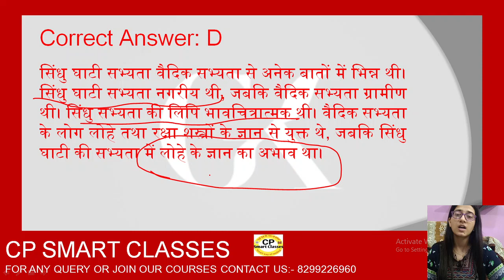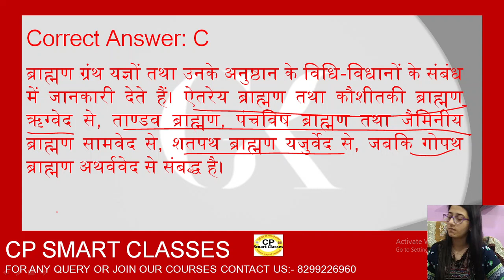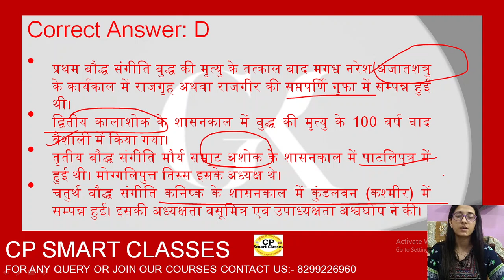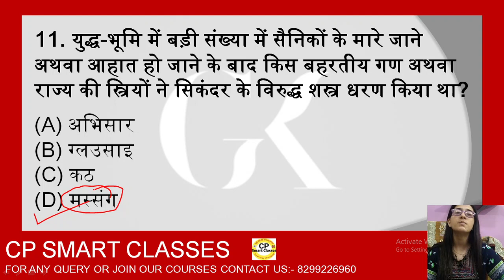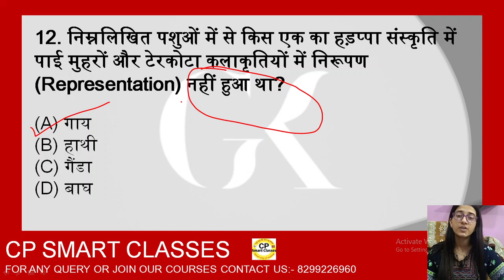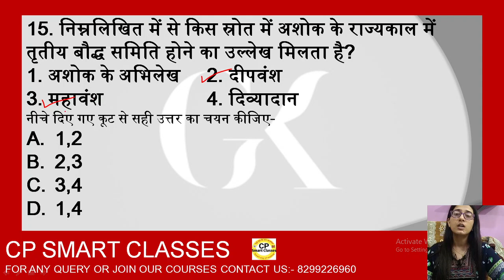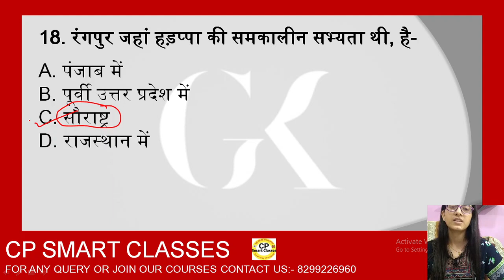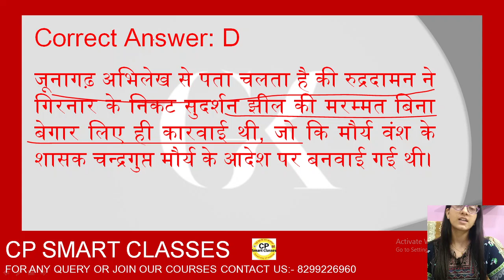सामान्य अध्ययन All_Gov_Exams Mock Test 20